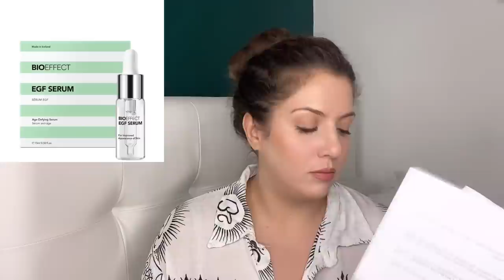No 1 Anti Aging Serum Explained | Take your routine to the next level | Best Peptide Serums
In this video I'm sharing the No. 1 Anti Aging Serum Explained. It's take your routine to the next level also you get the best Peptide Serums suggestions that I have used.